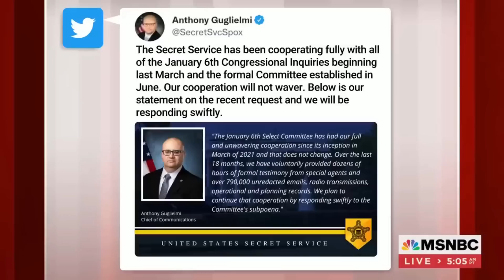Trump gets RUDE AWAKENING